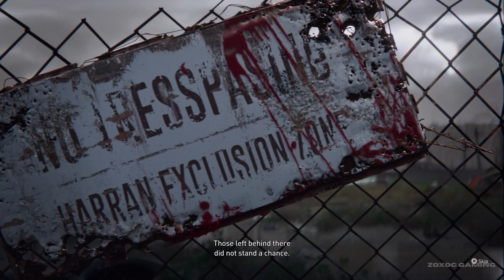Dying Light 2 Stay Human PS5 Walkthrough Part 1 - INTRO [4K 60FPS PS5] | No Commentary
The game is set in The City, a massive urban open world which players can explore freely. The map, which is four times bigger than the original game, is broken into seven distinct regions and each has its own landmarks and locations. When exploring the city, players can scavenge different scraps and resources for crafting new items and weapons. In the game, players meet different factions and settlements and have to make different decisions that would fundamentally change the state of the game's world and how non-playable characters view Aidan. The consequences are far-reaching, with the player being able to bring prosperity to a faction while completely destroying another settlement. Making certain decisions will also open up or seal-off areas in the city, encouraging players to complete multiple playthroughs.